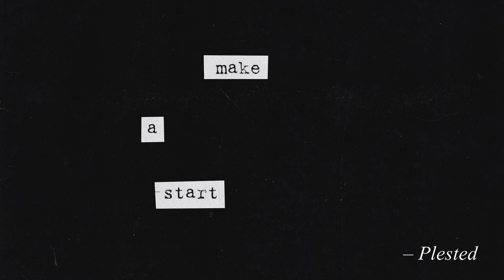Plested - Make A Start [Official Audio]